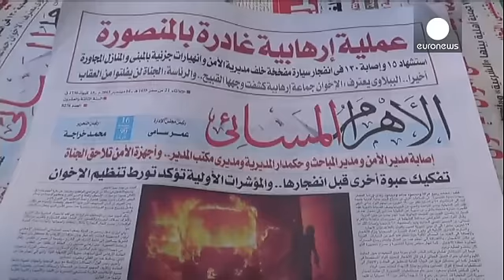الآلاف يشيعيون في المنصورة جثامين ضحايا تفجير مديرية أمن الدقهلية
شارك الآلاف في محافظة المنصورة بدلتا مصر مساء أمس في...

شارك الآلاف في محافظة المنصورة بدلتا مصر مساء أمس في تشييع جثامين الضحايا في حادث تفجير مديرية أمن الدقهلية بواسطة سيارة مفخخة، والذي وقع فجر الثلاثاء، وأودى بحياة 15 شخصا في أحدث حصيلة. وندد المشيعون بجماعة الإخوان بسبب حالة التدهور الأمني الحاصلة في البلد.
رئيس الوزراء المصري، حازم الببلاوي، أكد أن الانفجار عمل إرهابي بشع الغرض منه ترويع الشعب حتى لا يستكمل طريقه في تنفيذ خارطة الطريق. وأضاف أن الدولة لن تقصر في متابعة المجرمين ومحاسبتهم.ودانت جماعة الإخوان المسلمين "بأشد العبارات" الهجوم على مديرية الأمن بالمنصورة، واعتبرت ما وقع هجوما مباشرا على وحدة الشعب المصري.
إلى ذلك، تجمع عشرات من أهالي المنصورة أمام مقر جماعة الإخوان في المدينة، وأطلقوا العنان لغضبهم من الإخوان المسلمين وبعضهم يهتفون "الشعب يريد إعدام الإخوان"
أحد المواطنين من القاهرة يقول: " هذا الانفجار يدل على أن جماعة الإخوان المسلمين هي منظمة إرهابية وهي من يقف وراء هذا الهجوم. هذه ليست سياسة ولكن عنف"
في حين يقول مواطن آخر: " هذا رد فعل طبيعي عن استخدام قوات الأمن القوة لتفريق المعتصمين في ميدان رابعة العدوية. وأنا أحمل رئيس الوزراء ووزير الدفاع المسؤولية."